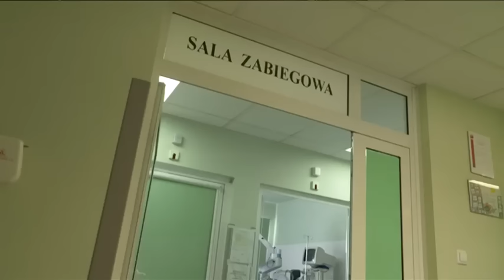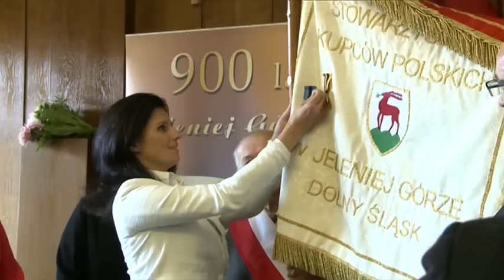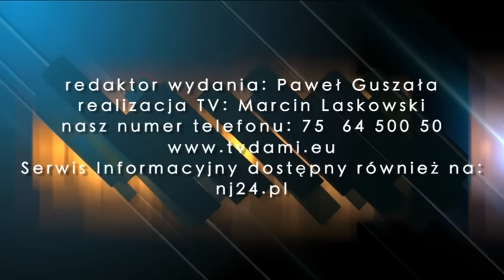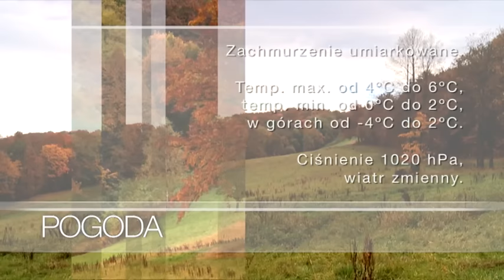Serwis informacyjny Telewizji DAMI z dnia 12.10.2015 r.